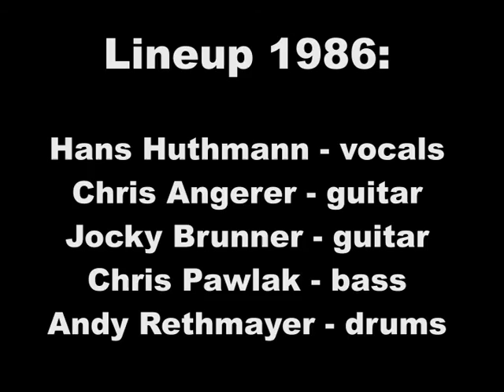SPEED LIMIT "Burning Steel" (1986) "restored version"